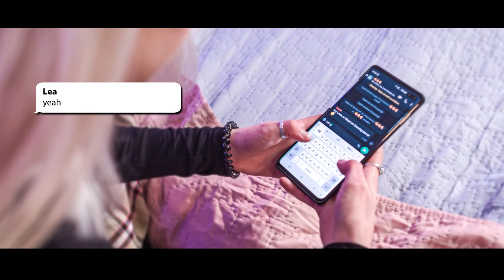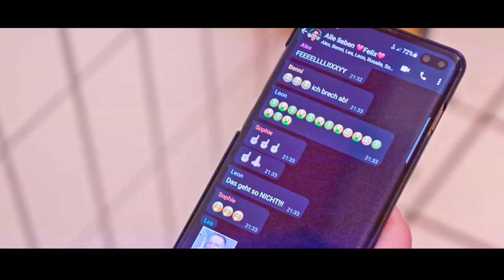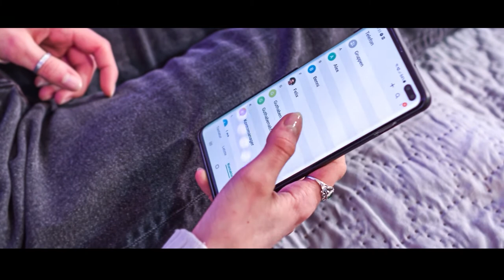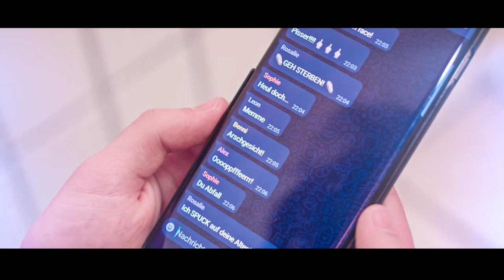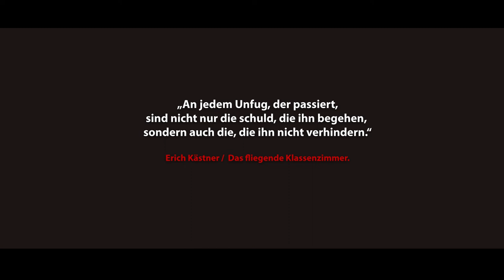Du kannst es stoppen - Ein Anti-Cybermobbing Film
Felix wird im Chat über einen längeren Zeitraum von Jugendlichen gemobbt. Viele bekommen es mit, Einige finden es nicht gut, reagieren aber nicht. Die Beschimpfungen eskalieren. Keiner macht etwas. Felix hält dem Druck nicht mehr stand.
Eine eindrucksvolle Reise in die Gefühlswelt einer gemobbten Person - mit Lösungsansätzen.

Im 10-minütigem Film geht es um Felix, der über mehrere Wochen von Jugendlichen im Chat gemobbt wird.
Die Thematik wird aus Sicht des Mobbingopfers Felix und aus Sicht der „Zuschauer*innen“ des Mobbings, der sogenannten „Bystander“, dargestellt.
Ziel des Films ist, zu zeigen, dass nicht nur die „Täter*innen“, sondern auch die Bystander Verantwortlich dafür sind, wie Mobbing seinen Lauf nimmt und immer schlimmer werden kann.
Am Ende des Films erklären die Darsteller*innen in ihrer Rolle, wie und wann sie Handeln hätten müssen, damit es nicht zu Cybermobbing kommt, bzw. wie sie es in der Anfangsphase hätten stoppen können.

Zum Film gibt es auch ein Filmquiz, einen Hip-Hop Song und mehr! Alles zu finden unter: